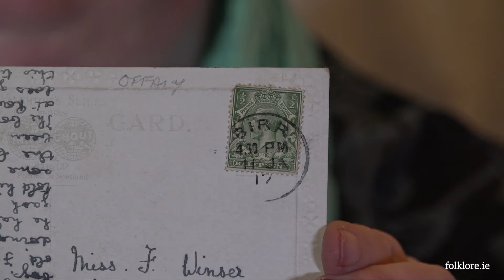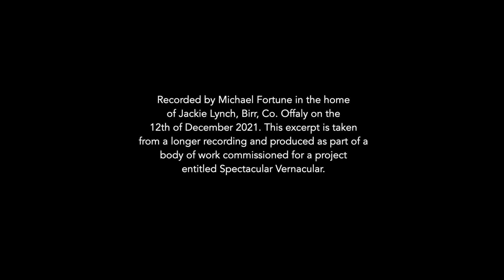Postcard from Birr by Jackie Lynch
Here is 1 of 25 short films/field recordings that I made in Offaly in December 2021 as part of project called Spectacular Vernacular. The overall collection is entitled 'Around the Faithful Home's and the recordings were filmed in peoples sheds, yards and homes and focus on objects that have personal connection to their owners. Some of the objects range from homemade ornaments to farm implements and from the domestic to the absurd.

The films were commissioned for a project entitled Spectacular Vernacular which is part of ‘In the Open | Faoin Spéir’ an Arts Council funded programme. If you would like to learn more about this work please view the rest of the films in this YouTube playlist or check out

Michael Fortune (folklore.ie)